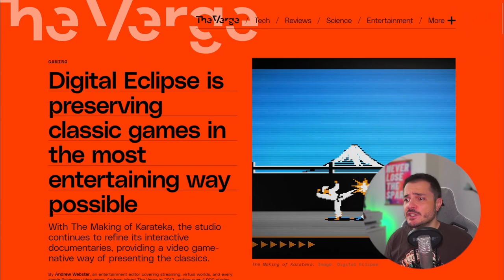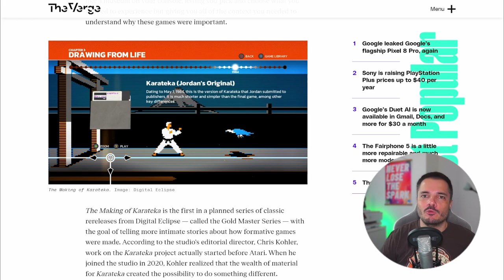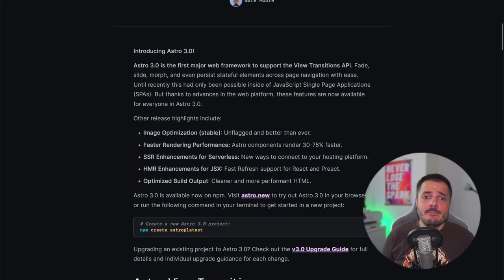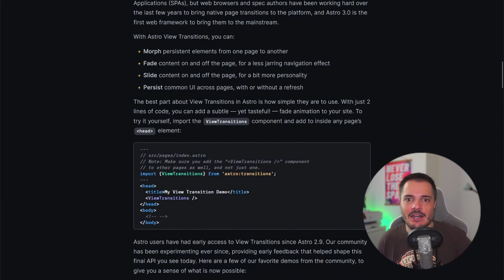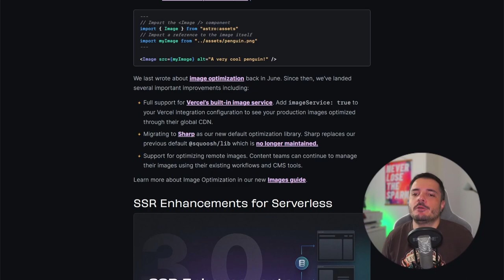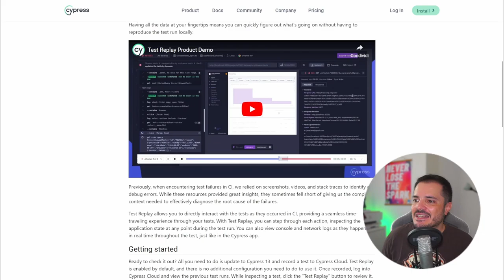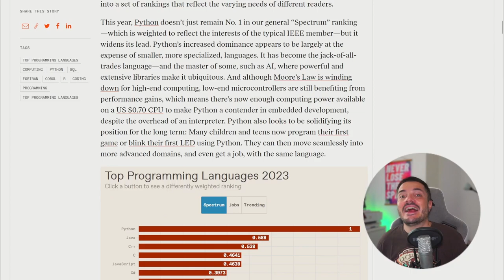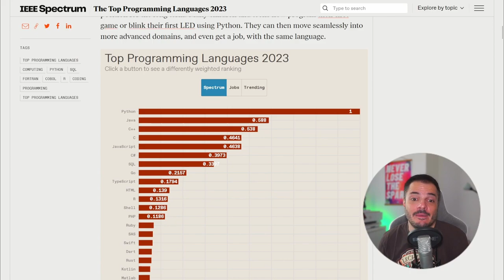Astro 3.0, Cypress 13 e la classifica dei linguaggi di programmazione - Buongiorno 126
Oggi di parla di coding! Soprattutto JavaScript e frontend, quindi abbiamo Astro 3.0 e Cypress 13. E poi diamo uno sguardo a una classifica dei linguaggi di programmazione stilata da IEEE Spectrum

00:00 Intro
04:46 Astro 3.0
10:52 Cypress 13
12:40 Top Programming Languages